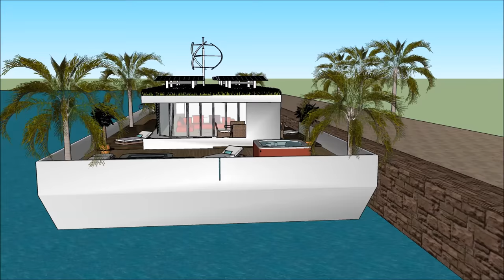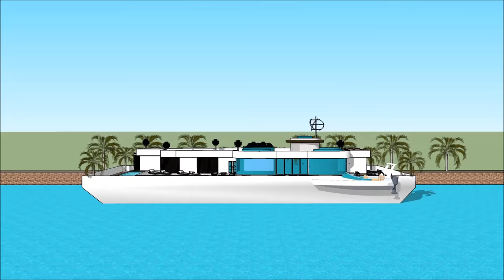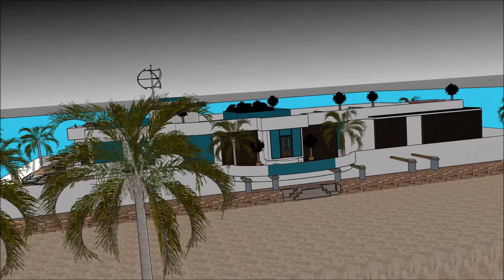VIETNAM JAMAICA CUBA Houseboat nhà nổi biệt thự nổi nhà thuyền nổi nhà floating house Yacht du thuyề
The VIETNAM JAMAICA CUBA Houseboat nhà nổi biệt thự nổi nhà thuyền nổi nhà floating house Yacht du thuyề is made to sustain quality of life nhà nổi biệt thự nổi nhà thuyền nổi nhà yacht du thuyền:

The VIETNAM JAMAICA CUBA Houseboat nhà nổi biệt thự nổi nhà thuyền nổi nhà floating house Yacht du thuyề includes an Extravagant Barge Design ready for the extravagant user to rent the barge Houseboat nhà nổi biệt thự nổi nhà thuyền nổi nhà yacht du thuyền

The VIETNAM JAMAICA CUBA Houseboat nhà nổi biệt thự nổi nhà thuyền nổi nhà floating house Yacht du thuyề nhà nổi biệt thự nổi nhà thuyền nổi nhà yacht du thuyền with high end living on the American w has three level plans with basement underneath it, which consist all the facilities needed for the renter. The Houseboat Barge has a unique modern contemporary design with unique architectural features. It has its own lounge area with gorgeous view of the bay.